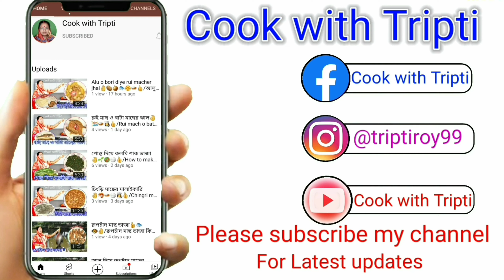আলু বিম কড়াইয়ের এমন লোভনীয় তরকারি হলে ভাত হোক বা রুটি সবাই চেটেপুটে খাবে | Beans & Potato Curry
আলু বিম কড়াইয়ের তরকারি | আলু বিনসের এমন লোভনীয় তরকারি হলে ভাত হোক বা রুটি সবাই চেটেপুটে খাবে | Beans Potato Curry | BeansKiSabji

Hi
এই ভিডিওতে আমি দেখিয়েছি কিভাবে আলু বিম কড়াইয়ের তরকারি বানাতে হয়।

Restaurant-style Bengali Alu o bim korai er torkari Recipe. This Alu o bim korai er torkari Recipe is very easy to make. Making procedure is also very simple. You can make Restaurant/Home Style  Bengali Alu o bim korai er torkari Recipe just using some common ingredients that are easily available at home.

Queries Solved:
1. How to Cook  Bengali Alu o bim korai er torkari Recipe
2. How to Cook dinner Recipes in a few minutes
3. How to Cook at home
4. How to Cook vegetarian recipes, in Bengali
5. How to Cook Restaurant/Homestyle Traditional Bengali Alu o bim korai er torkari Recipe.

Relevant Keywords:

Beans Potato Curry
aloo beans recipe
beans aloo
green beans recipe
potato beans curry
aloo beans ki sabzi
green beans curry
beans ki sabzi
aloo beans ki sabji
aloo beans curry
aloo beans
green beans
potato curry
beans
beans aloo ki sabzi
green beans and potato curry
beans aloo curry
aloo
potato
beans aloo ki sabji
green beans ki sukhi sabzi
aloo french beans recipe
curried beans and potatoes
french beans and potato curry
potato beans curry andhra style
green beans curry recipe indian style
beans gravy for chapathi
green beans and potato curry indian style
green bean potato coconut curry
how to make beans aloo
beans bangaladumpa koora
easy cooking recipes
telugu vanta channel
daily cooking recipes
బీన్స్ బంగాళాదుంప కూర
telugu cooking channel
vegetarian recipes
beans curry
beans recipe
green beans recipe indian style
green beans sabzi
how to make green beans
how to make
how to make aloo beans curry
beans tomato curry
french beans ki sabji
beans ki sabji
green beans curry recipe
beans aloo recipeAlu o bim korai er torkari
bengali recipe
ranna recipe
bangalir ranna banna
ranna banna
bengali food
easy bengali recipes
bengali veg recipes
atop chaler payesh
jhol recipe
puti macher recipe
alu vaja recipe
bengali village cooking
chingri macher recipe
jhuri alu bhaja recipe in bengali
karola recipe
kerele recipe
macher matha diye pui shak chorchori
neem begun recipe
niramish echorer torkari bengali recipe
pepe recipe bengali
pui shak macher matha diye
shol macher recipe
tamil recipe
tangra macher recipe in bengali
tengra fish recipe in bengali
kancha kola bhaji
Cook with Tripti
village food